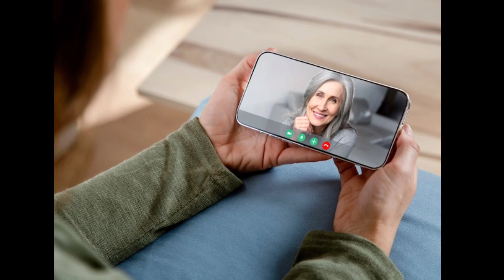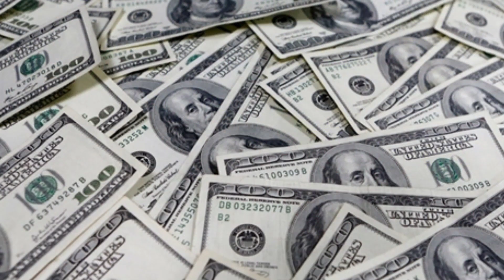Who is the best কে আগে এগিয়ে আছে বর্ষা & শ্রাবণী